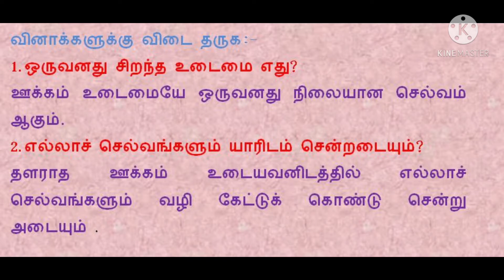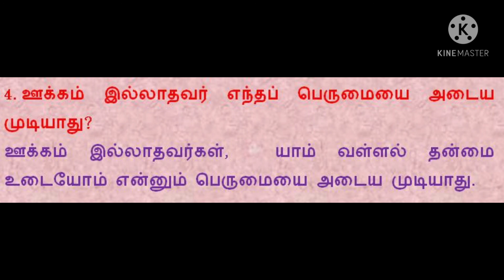STD IV TAM L 9 திருக்குறள் q ans V 4